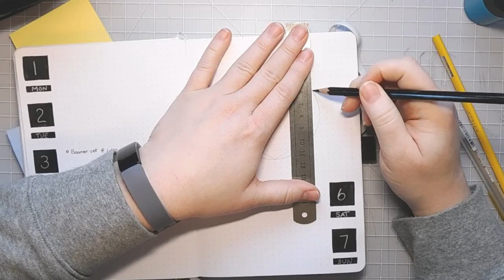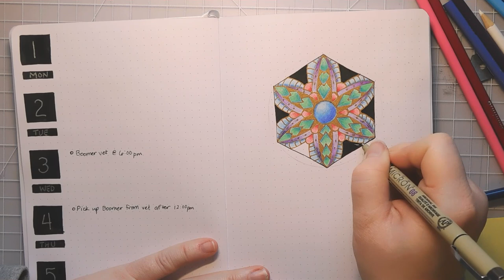Easy Bullet Journal Art #1 | Luminary Glow Zentangle by Tangledyogi 333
Get early access to videos, read my memoir, and access other perks as one of my Patrons

My first weekly Bullet Journal Zentangle is Luminary Glow by @Tangledyogi333. I'm not being paid to do this video. I just really wanted to do this Zentangle tutorial.

Romi Marks is a CZT, and I've been following her YouTube channel for a while now. She has beautiful, relaxing Zentangle tutorials to try.

You will probably notice that my tangle doesn't look quite like the original tutorial. That's because I made some errant lines and was working in a smaller space--I had to improvise a little. But that's the beauty of Zentangle. You just kind of go with it.

Thanks to @Tangledyogi333 for the awesome tutorial, and thanks to you for watching. :)

Archer and Olive A5 notebook
(New to Archer and Olive?
Helix circle maker
Gelly roll metallic in gold
Colored pencils in 151, 150, 050, 037, 024, 080, 020, 044, 093, 105
Micron 05 and 08 in black
Graphite pencil